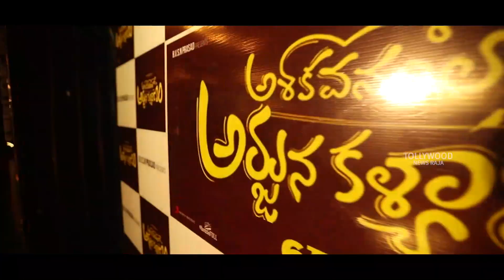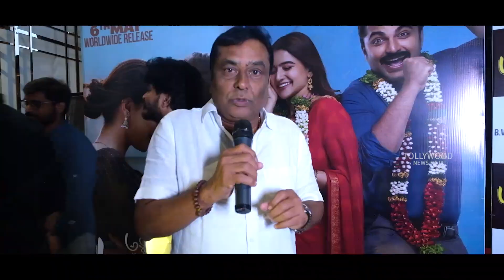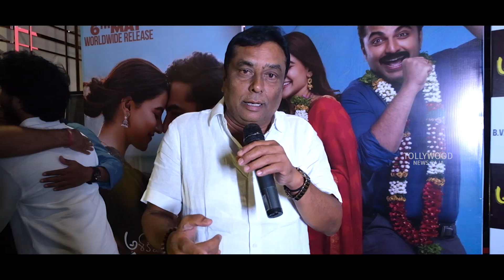Ashoka Vanamlo Arjuna Kalyanam Premier Show Celebrities Response | Vishwak Sen | Rukshar Dhillon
Watch :  Ashoka Vanamlo Arjuna Kalyanam Premier Show Celebrities Response | Vishwak Sen | Rukshar Dhillon